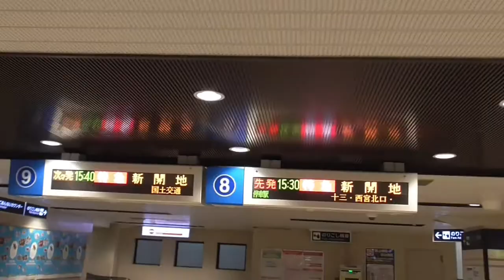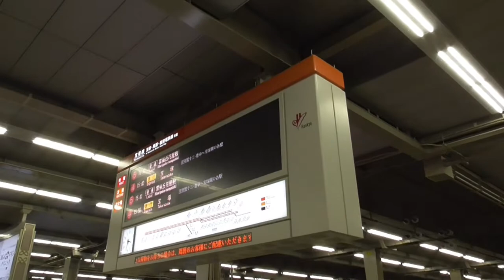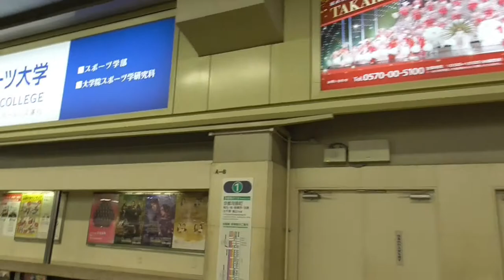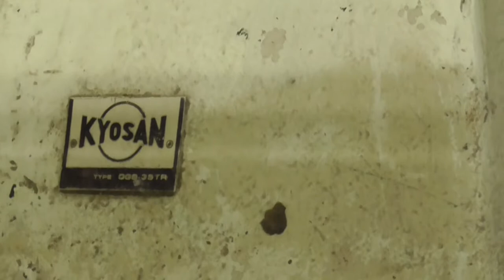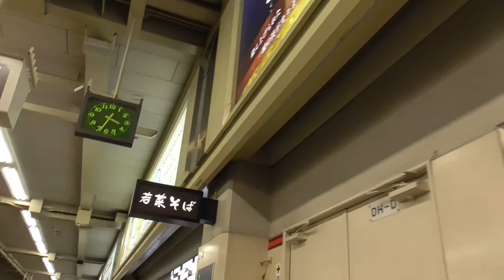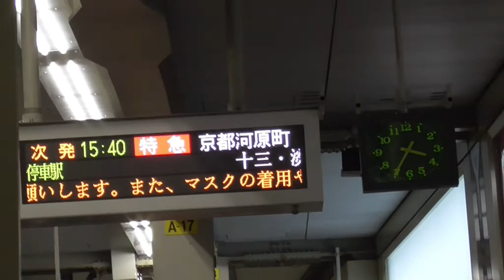ST044'16「駅中散歩：阪急大阪梅田 圧倒的ターミナルキングに、ただただ驚く山田」【急がば回れ 四日市→京都経由→大阪編】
当チャンネルでは様々な末端駅（ターミナル）をご紹介して参りましたが、遂にターミナルの王者、阪急　大阪梅田駅へやって来ました！

10面9線という凶暴とも思える圧倒的なワイド感。そして多すぎる改札！
見所満点です！

関連動画
☆彡016’1　近鉄のターミナル駅（末端駅）完全制覇の旅1（宇治山田・賢島・橿原神宮前・吉野・御所・河内長野・道明寺・柏原・大阪上本町）
※動画内で話題に出た大阪上本町駅は25:20～

☆彡044'12「駅中散歩：阪神本線・大阪梅田駅でターミナルからのミックチュジューチュ」【急がば回れ　四日市→京都経由→大阪編】